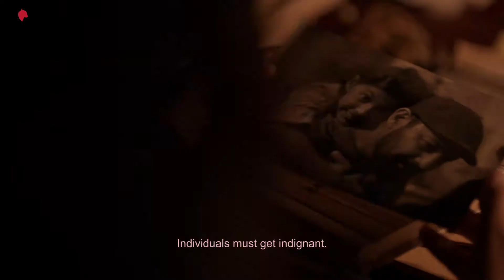Killing Jesus Film Trailer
KILLING JESUS | Laura Mora | ARG, COL | 95'

Lita witnesses the murder of her own father, a university professor. Frustrated with the local police, she and her family start to investigate the murder themselves. Located at the dark and violent Medellin, the quest for truth and revenge starts. Through a second feature bound to raise many questions about the boundaries between love, family and revenge, Laura Moura cements her position as one of Latin America’s most daring new artists. Killing Jesus is yet another undeniable proof of Colombia’s rise into the world scene, as one of the Planet’s most exciting cinema superpowers.

Starring: Natasha Jaramillo, Giovanny Rodríguez, Camilo Escobar

🌟 Golden Lynx | Fiction 🌟| 21 Jun | 21:00 | Centro Multimeios' Auditorium